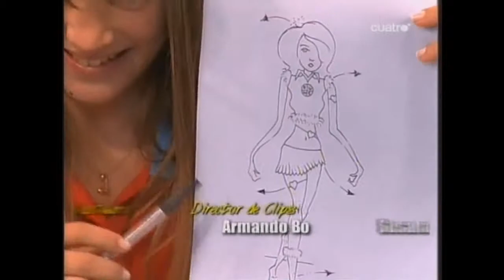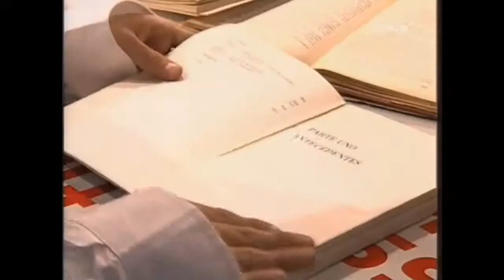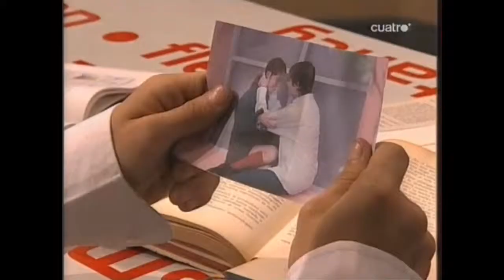Mía y Manuel 09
Imágenes propiedad de Dori Media.